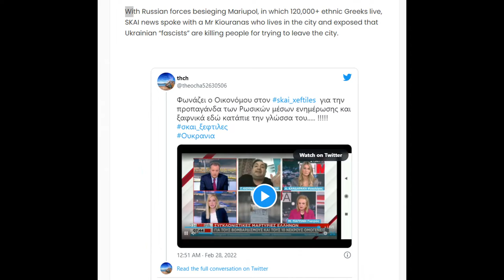Ukrainian uses Azov Battalion to stops citizens from leaving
This is an alleged video of the Azov Battalion (neo-Nazis) from Ukraine. They are stopping citizens from leaving and God knows what else. there is also a link to the article where Greek citizens are interviewed to back this. Ukraine is not what it seems. what's even more suspicious is that this video can not be googled had to go to other source. and YouTube flagged the other one hmm onside of history it seems.